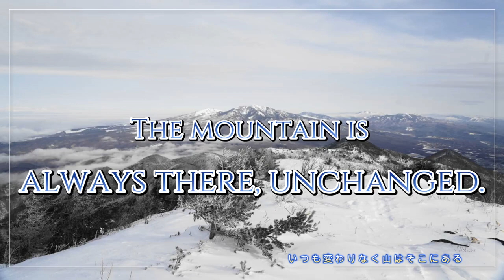youtube video #-8Sab8ORkZ8